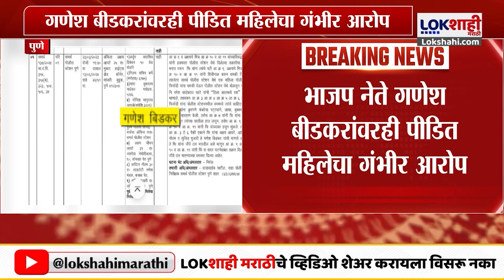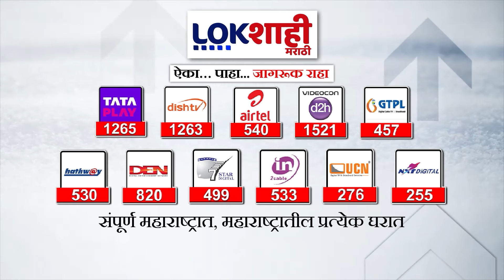Sushma Andhare : गणेश बीडकरांवरही पीडित महिलेचा गंभीर आरोप, सुषमा अंधारेंची प्रतिक्रिया